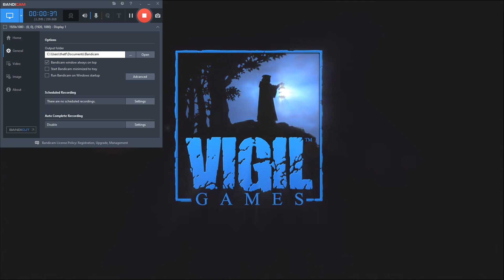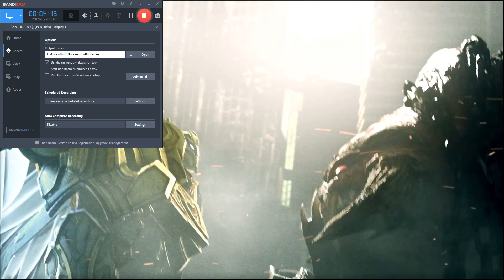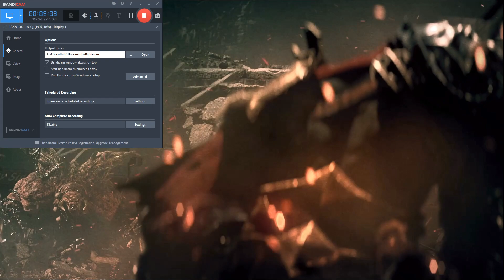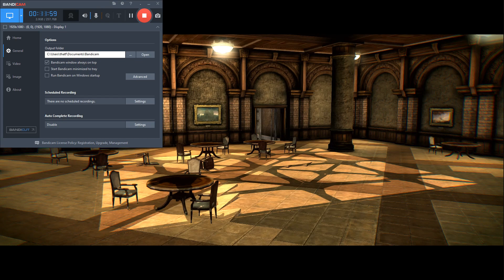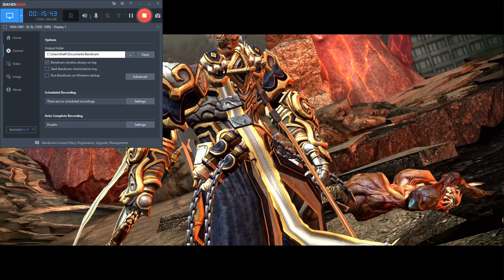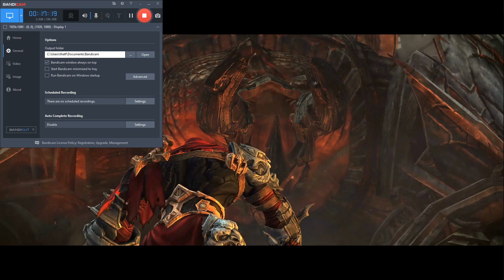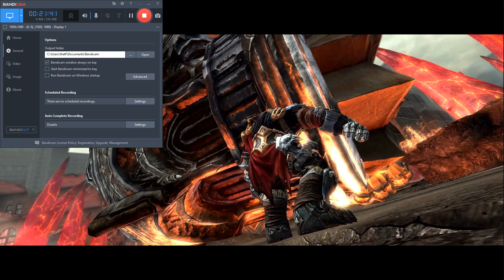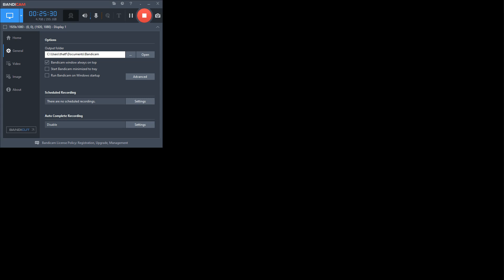charred council darksiders part 1